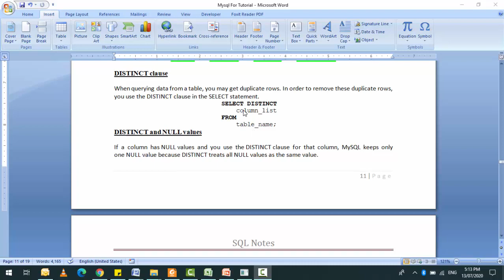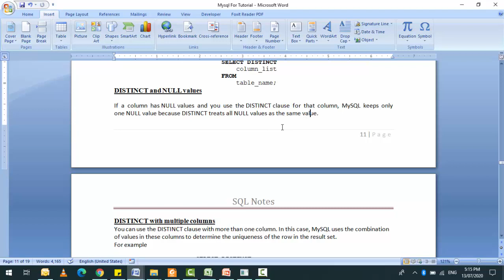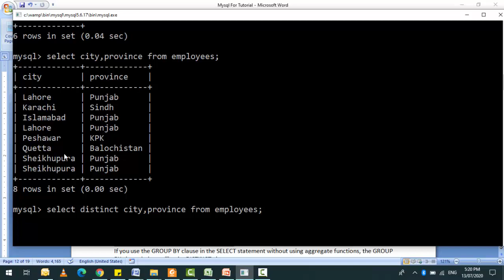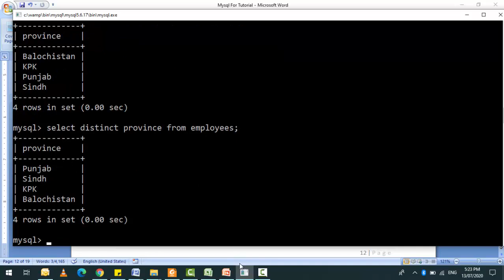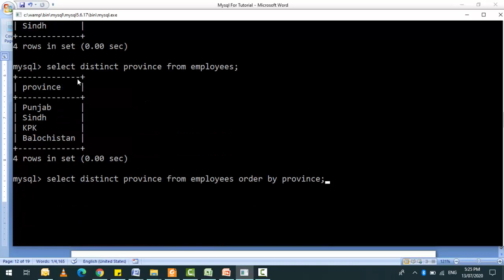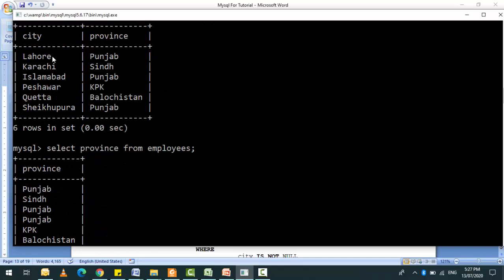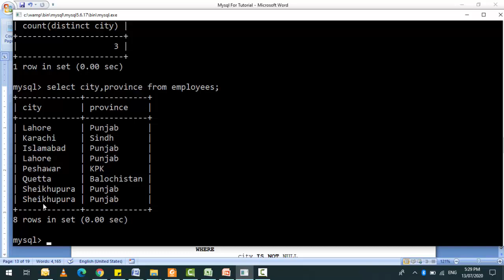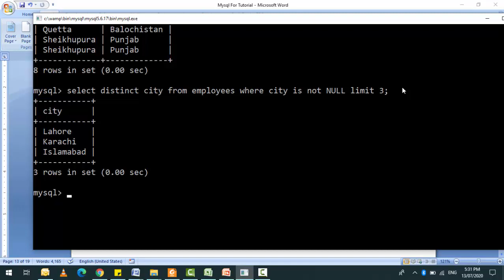SQL-DISTINCT CLAUSE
distinct clause retrieve unique values from relation. it is used with conjunction of select statement.